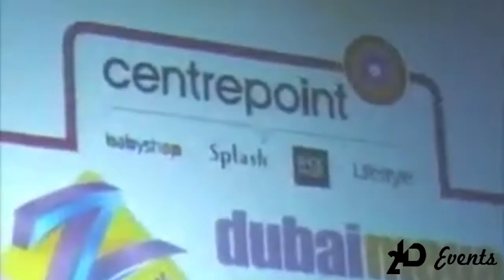BILINGUAL MC & HINDI SINGER IN THE UAE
If you want to impress and inspire you guests 2ID EVENTS has someone special for your event. Charming Bilingual MC & Hindi Singer will make pleasant and joyful atmosphere. This is highly professional and talented presenter master of ceremony with a wealth of performance experience for any kind of event. Our beautiful MC will interact with the audience and keep they entertained. Suitable for weddings, corporate event, private and family parties as well as other occasions.

2ID EVENTS
EVENTS PLANNER AND ENTERTAINMENT